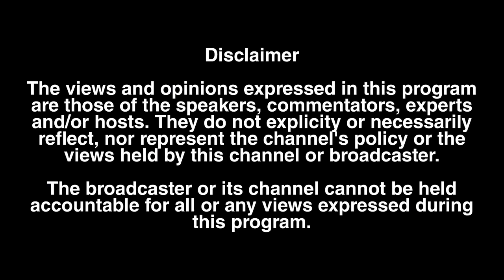ਅੱਜ ਸਬ ਸੈਂਟਰ ਸਗਰਾ ਅਧੀਨ ਸੁੰਡੀਆਂ ਇੱਟਾਂ ਦੇ ਭਠੇ ਤੇ ਟੀ. ਬੀ ਦੀ ਬਿਮਾਰੀ ਸਬੰਧੀ ਜਾਗਰੂਕ ਕੈਂਪ ਲਗਾਇਆ ਗਿਆ